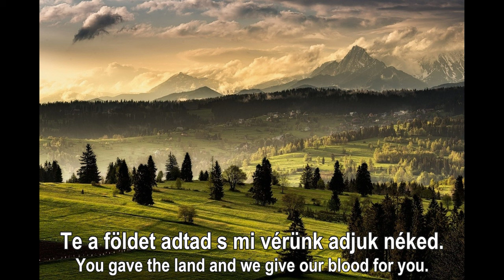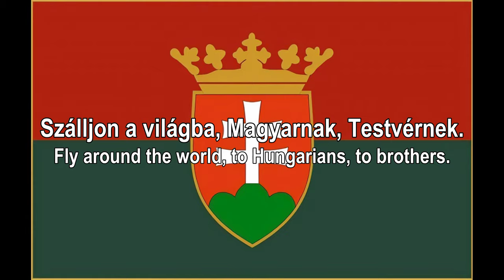Felvidék Himnusz - Anthem of Upper Hungary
Upper Hungary is the usual English translation of Felvidék (literally: &quot;Upland&quot;), the Hungarian term for the area that was historically the northern part of the Kingdom of Hungary, now mostly present-day Slovakia. The region has also been called Felső-Magyarország (literally: &quot;Upper Hungary&quot;; Slovak: Horné Uhorsko).